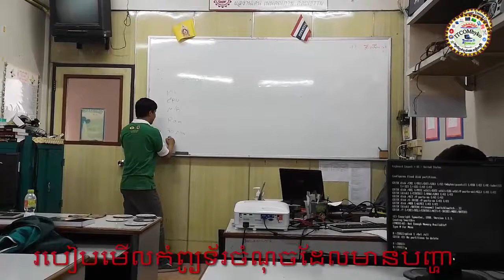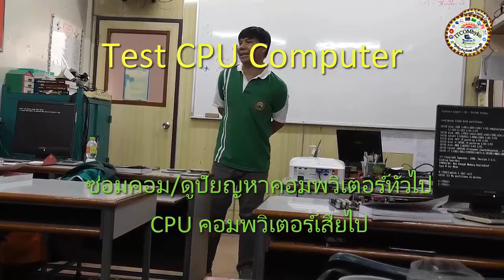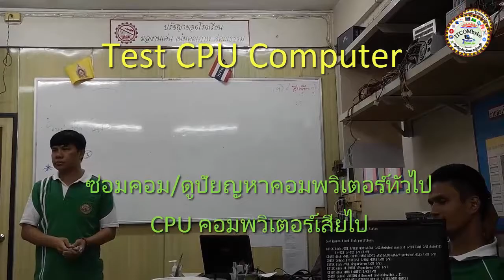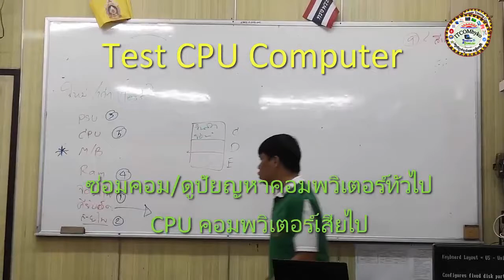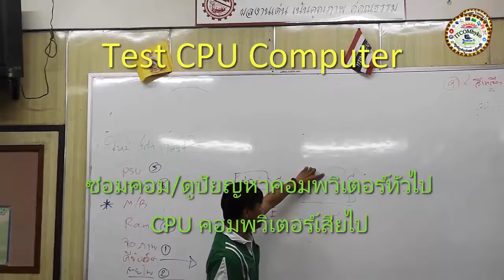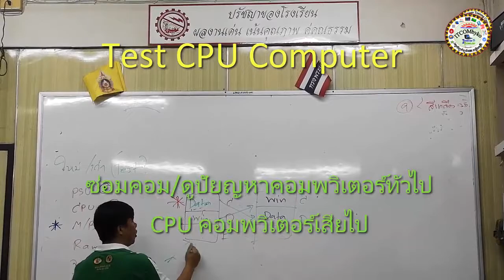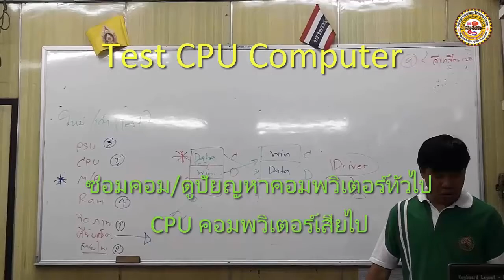ការមើល CPU in Computer